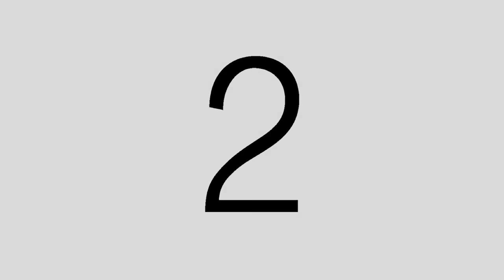MOMENTS RD :: Lanzamiento Naudet 2016 Colegio Sagrado Corazón de Jesús